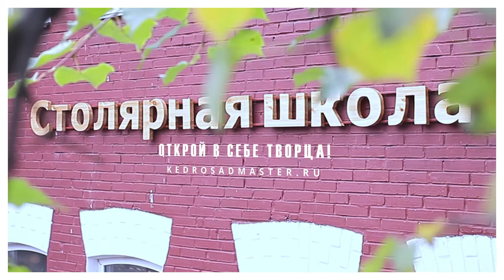Столярная школа «Кедр»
Как делать удивительные вещи от колец до деревянных ножек.
Как "оживить" старую мебель, как исправить сколы, царапины, потертости.
Старое в новое? или Новое "под старину"?
Для взрослых и детей, "с нуля" до "мастера" в свободное время!